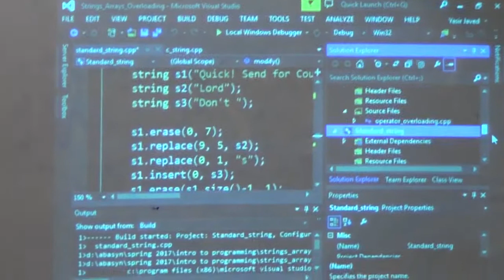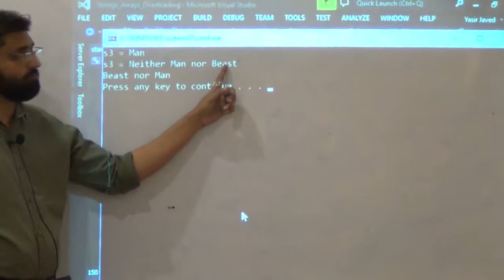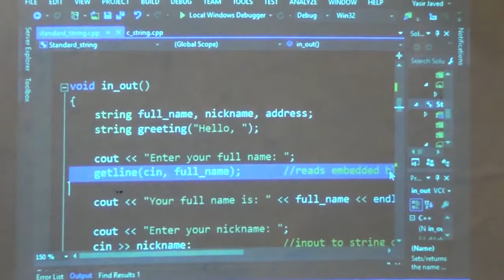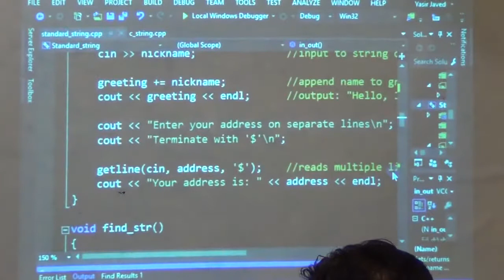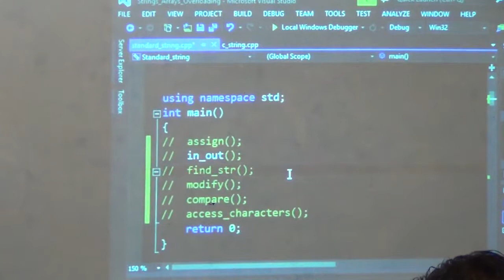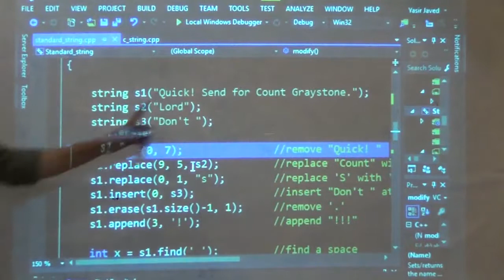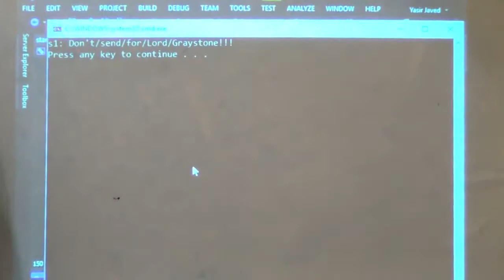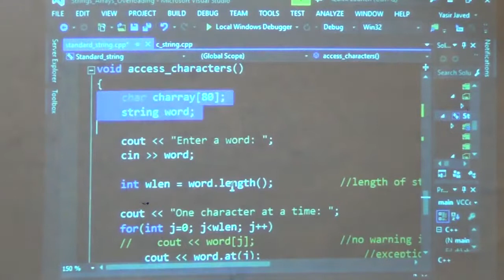C++ String related functions, C++ Programming Lec 17c/28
Topics Covered:
- Input a single word, a line or a paragraph in string using getline()
- Finding in string
- Various functions like erase(), insert(), append()
- Comparing strings, alphabetic comparisons

This course was taught at Abasyn University Islamabad, Spring 2017